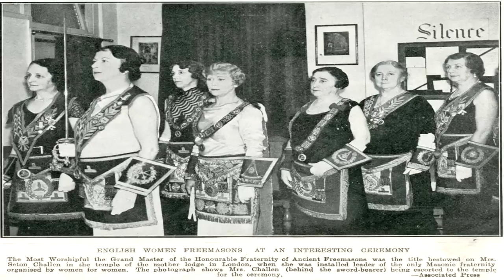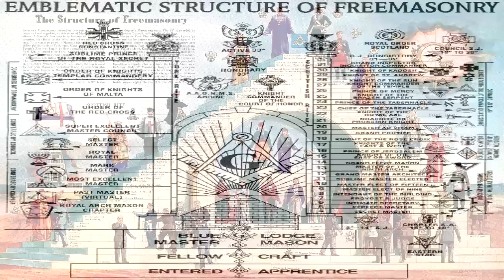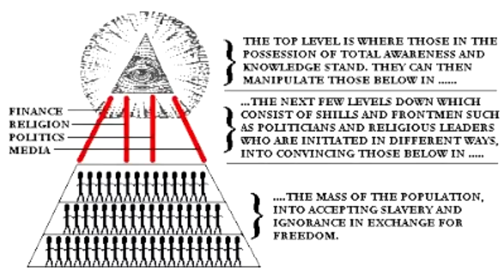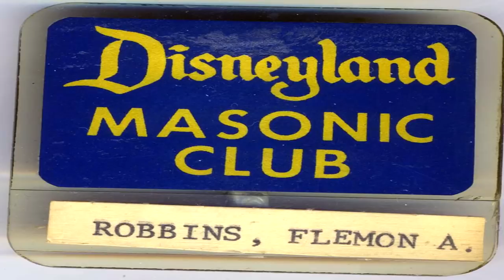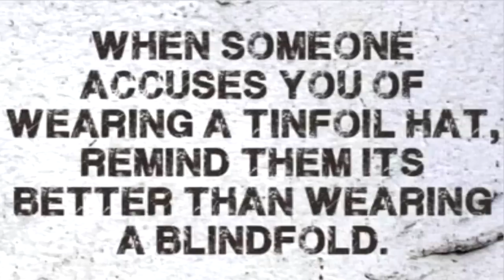The History of the Illuminati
Like the Freemasons, the “Illuminati,” their concepts, and esoteric knowledge traces back thousands of years to the Egyptian Mystery Schools/Religion. However this order was first publicly identified in 1776, the same year America signed the Declaration of Independence. On May 1st, 1776, “Mayday,” Adam Weishaupt, professor of Law at Ingolstadt University, officially formed the Bavarian Illuminati.  Adam Weishaupt’s Illuminati was designed to be an organization so elusive, so secretive as to hide its membership within other secret societies. Weishaupt wrote in his journal that Freemasonry was in fact the organization most fit for infiltration by the Illuminati...

The following presentation "The History of the Illuminati" was taken from a chapter in my book "The Atlantean Conspiracy" available